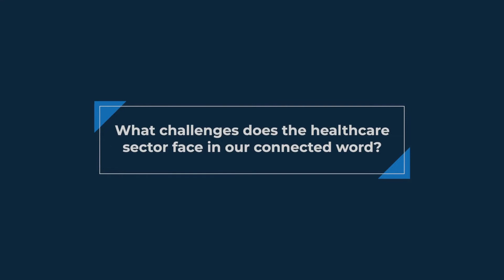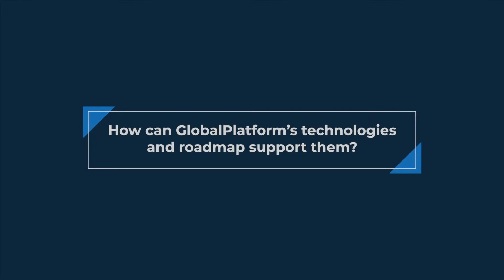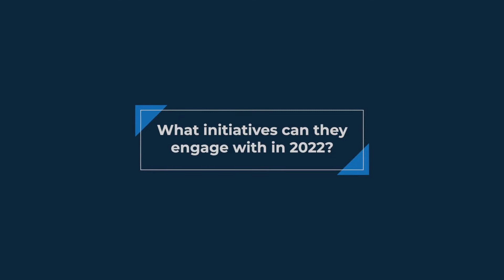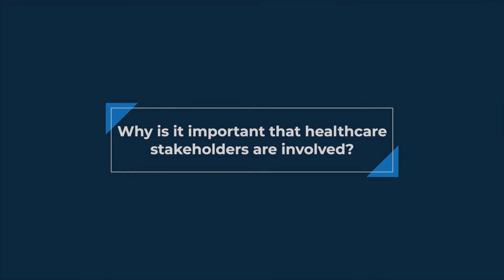How GlobalPlatform is supporting the healthcare industry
As healthcare devices become increasingly connected, they become more susceptible to cyberattacks and, with sensitive personal data often at stake, manufacturers must ensure devices are built on a secure foundation. In this video, GlobalPlatform Technical Director, Gil Bernabeu, outlines how the organization is helping the industry through standardized secure components and collaboration with other industry bodies.